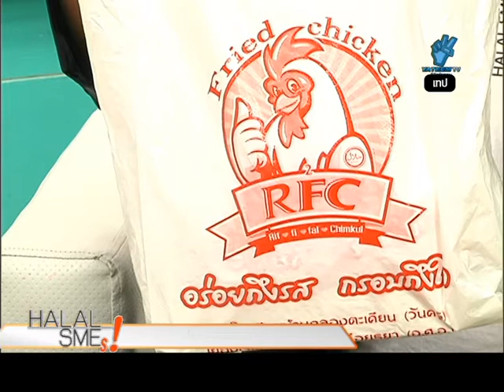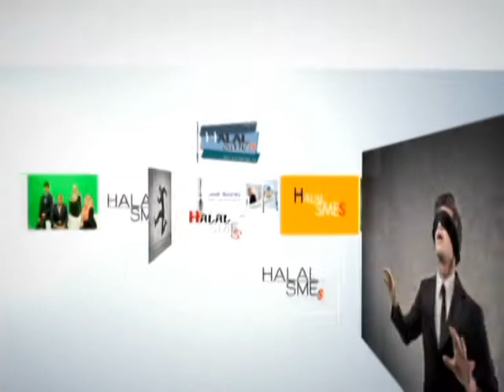HALAL SME ไก่ทอด RFC 58 04 16